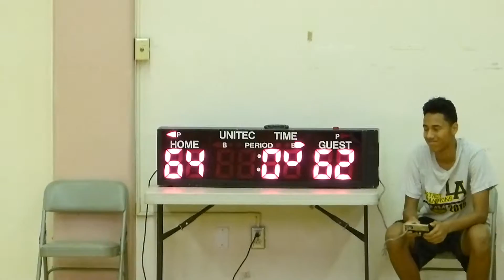CBL Playoffs 2016 - Peace In The Valley vs. Psalms - 10/02/16 (Final Four)